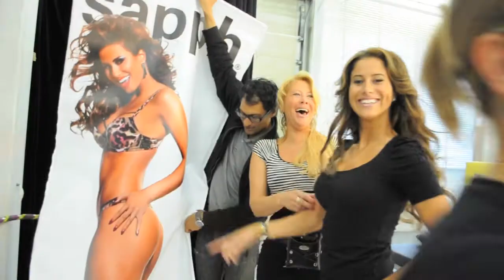Sapph fotoshoot editorial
Sapph fotoshoot editorial by Bram Juist.